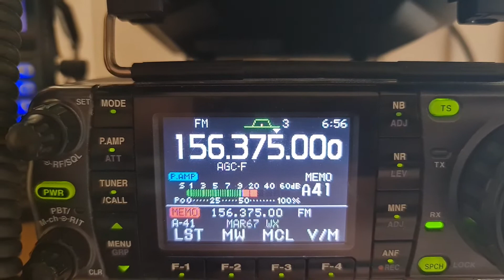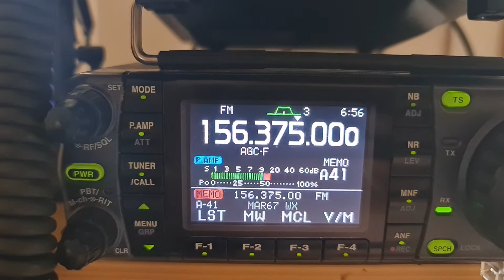VHF Marine Radio Tsunami Warning broadcast for Australia as a result of Tonga volacano eruption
Tsunami Warning for New South Wales Australia broadcast on VHF Marine Channel 67 in relation to the eruption of an underwater volcano near Tonga in the South Pacific.